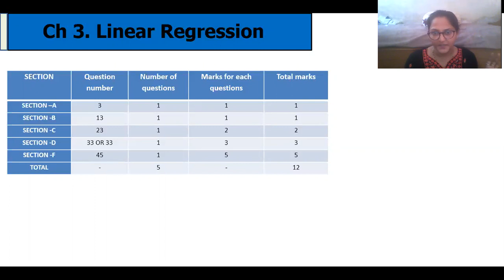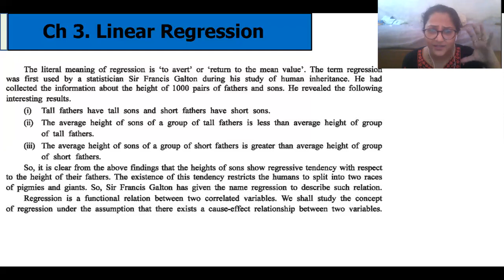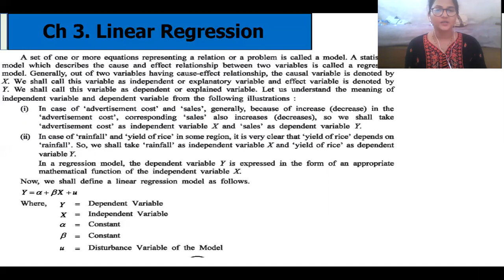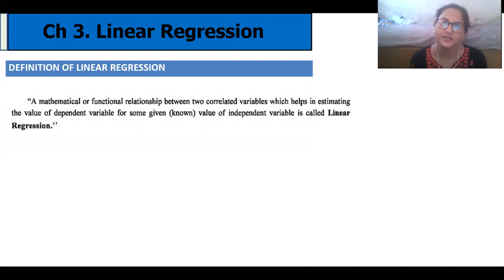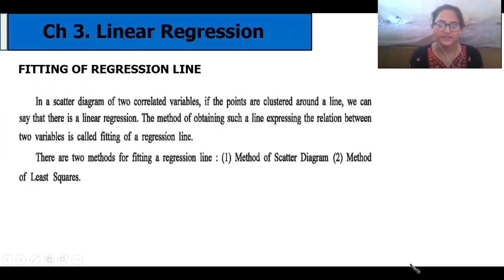| Std 12 Stats | Linear Regression | Meaning and Basic Concepts of Linear Regression | Lecture 1 |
Economics of Std 11 CBSE Stats of 12 GSEB